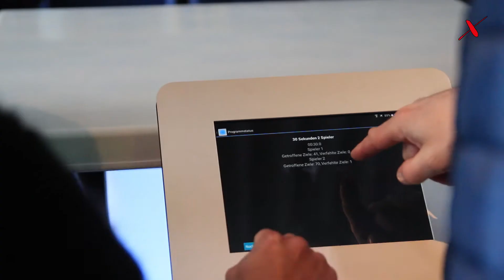Reaction Desk TWall Plus Tisch mieten by Xtreme-Events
Topmoderne Technik, futuristische Optik und minimaler Platzbedarf. Die TWall-Plus als Tischvariante ist ein Publikumsmagnet für Messe- und Promotionstände. Viele unterschiedliche Spielvarianten sind am Reaction Desk möglich für eine oder für zwei Personen gegeneinander.